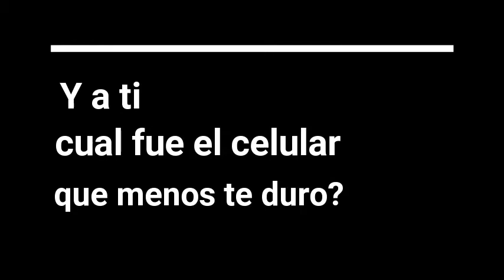El cementerio de teléfonos 2017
Información Adicional:

Hola, soy "The Riwas Show" Bienvenido al canal, aquí encontraras vídeos interesantes y entretenidos robados, sobre la vida y el mundo presentados en vídeos.
¡NUEVOS VÍDEOS CADA VEZ QUE PUEDO!